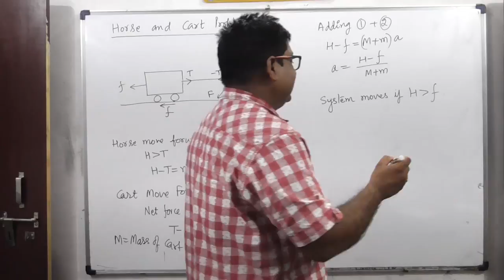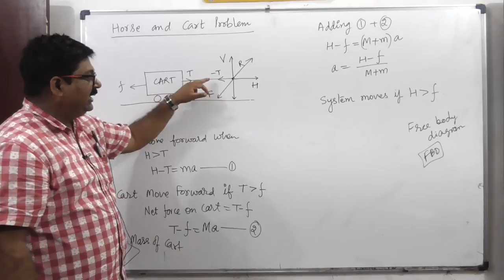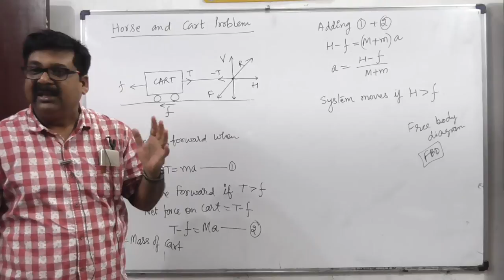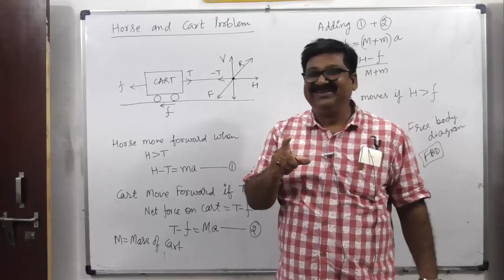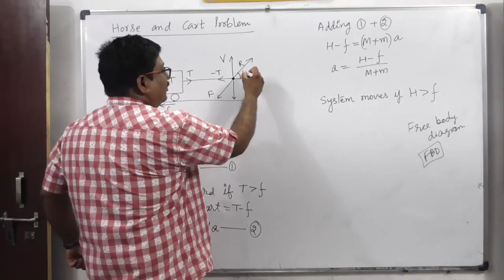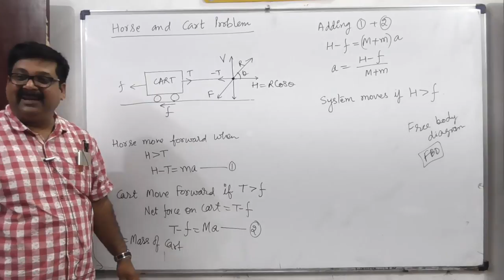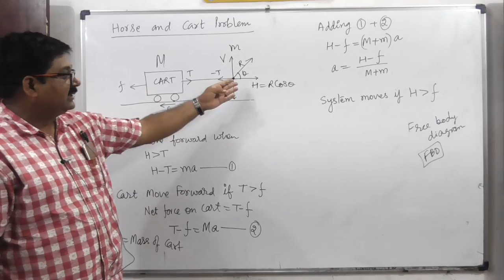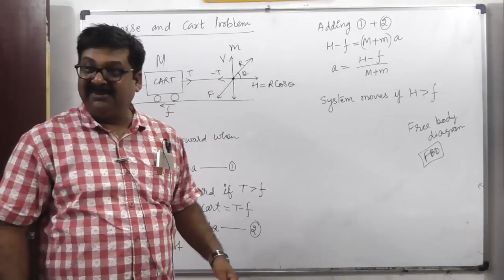Laws of Motion, Horse and Cart Problem, Class 11 Physics Chapter 5, JEE, NEET, CBSE Board,